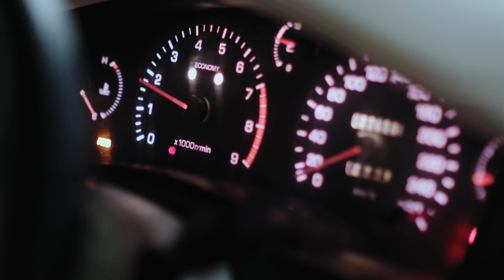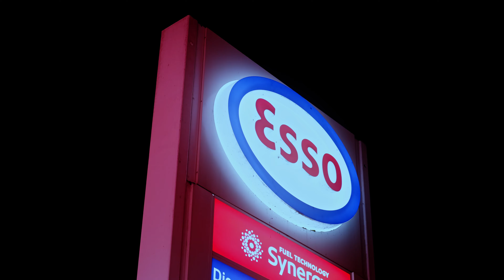Davide's MR2 // Cinematic 4K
Short cinematic of @davide.cokcinar's Toyota MR2

Shot on Fujifilm X-T3 with:
- XF 35mm F/2.0 R WR
- AF 56mm F/1.4 XF STM ED IF